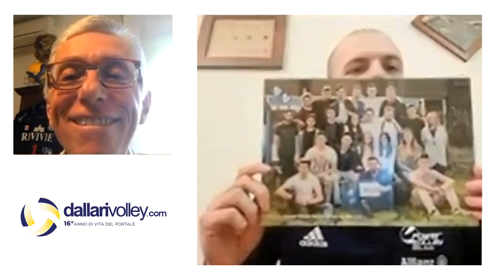Powervolley Milano, Riccardo Sbertoli intervistato da Lorenzo Dallari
📲 | INTERVISTA
Riccardo Sbertoli è il protagonista dell'intervista live su instagram con Lorenzo Dallari per dallarivolley.com